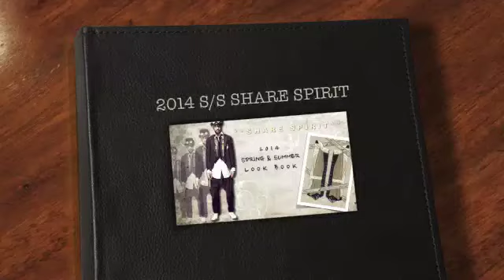2014SS SHARE SPIRIT HOMME LOOK BOOK FULL COLLECTION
2014年 シェア スピリット オム ルックブック フルコレクション /
エスカーブスタジオ / エムシーストア / ディテール

エスカーブスタジオ,MCストア,ディテールは、石川,金沢,加賀で展開するドメスティック, インポート,アクセサリーなど取り扱うアパレル セレクトショップ。 S.Curve studio WEBSITE [SCS Network Co.] S.Curve Studio,MC.store,Detail.